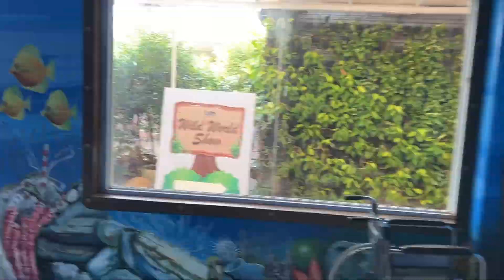Mirio's Adventure at Subic [Ocean Adventure] - Day 2